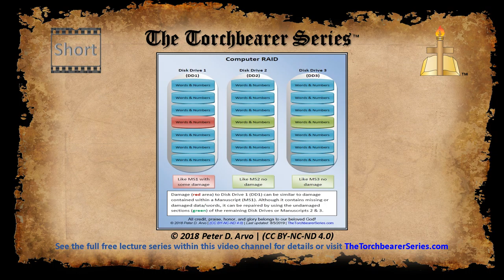B-RAID like Computer RAID System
B-RAID was originally derived from the computer term RAID, which stands for Redundant Array of Independent Disks. It is widely used in servers and Internet cloud computer-network clusters to ensure that no data can ever be lost. When RAID is implemented correctly, even if software or hardware damage occurs, the data remains perfectly intact and protected. If this were not the case, the world’s banking system could not function, nor could the Internet.

Redundancy and protection of computer data are of utmost importance, as it is with the text of God’s true written word. Just as RAID protects computer data, B-RAID has protected the accuracy and integrity of God’s Word.

Watch the full lecture series, starting with 'How to navigate within Lectures and Page Briefings' by clicking

Below are two examples of what happens when B-RAID and UM-CoC are abandoned:

Codex Sinaiticus - Legitimate or Forgery - The Suspects 11x17 (there is also a 8.5x11 version available on the website)

Westcott and Hort - Occultists or Christians - You Decide 11x17 (there is also a 8.5x11 version available on the website)

for full details and much more information on a large variety of topics.

Biblical Redundant Array of Independent Documents abbreviated as B-RAID (see below):
Abbreviations Staff. “B-RAID.” STANDS4 LLC. 2019. (accessed June 2019).

Unbroken Manuscript Chain-of-Custody abbreviated as UM-CoC (see below):
Abbreviations Staff. “UM-CoC.” STANDS4 LLC. 2019. (accessed June 2019).